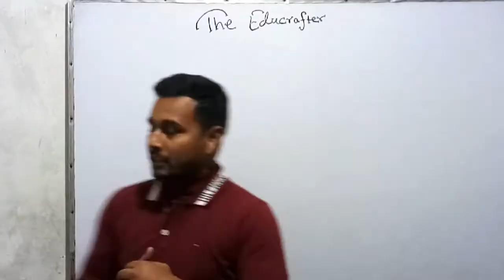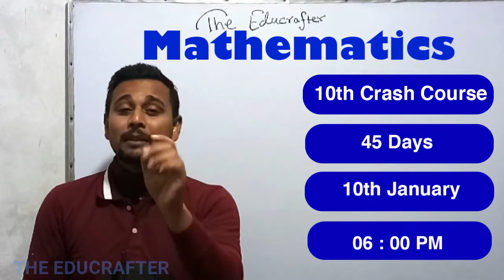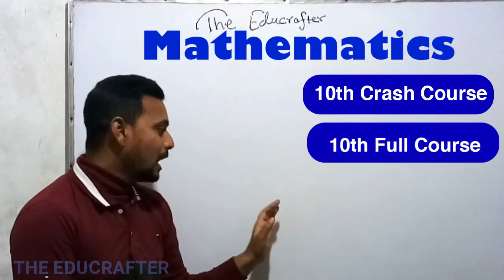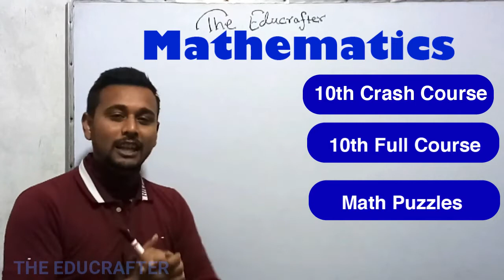Some announcement From The Educrafter Team Thanks Video For 1k Subscribers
The Educrafter Introduced 3 offers for Students in  2021
1. 10th Mathematics Crash Course
2. 10th Mathematics Full Course
3. Math Game For Every Student
These are the most important announcement.
Thanks and great full for every bite of help from your side .